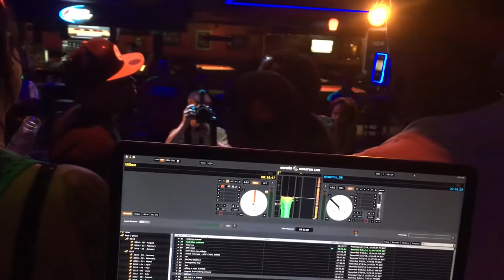WRBL 2 year Anniversary Party! [Day 42 - August 4, 2016]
My coverage of the Wilmington Rap Battle League's two year anniversary party. Per usual, I was the DJ (DJ Turtle).

Also, before the comments go crazy about the editing at the end, I'm well aware of the black video. Thanks!